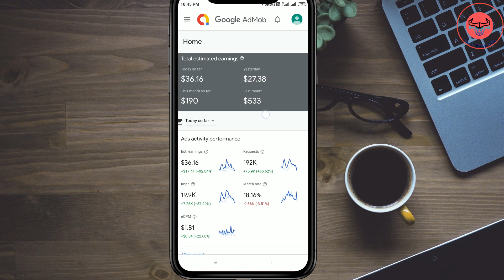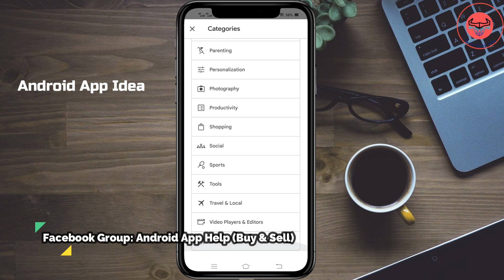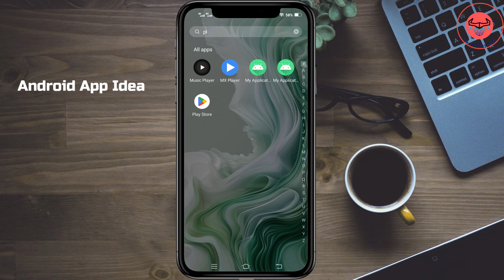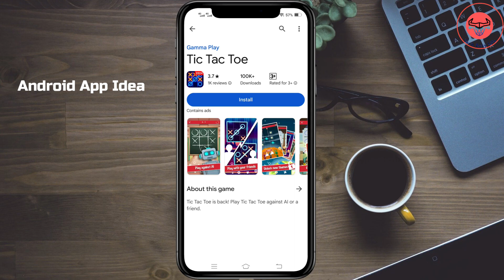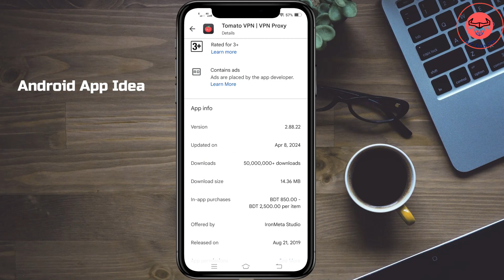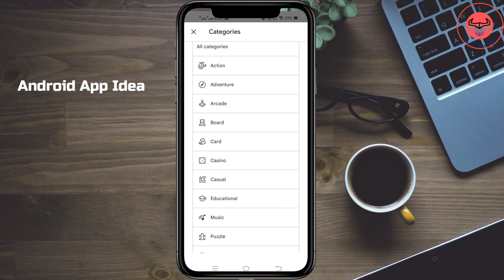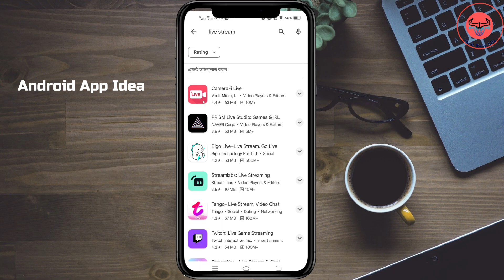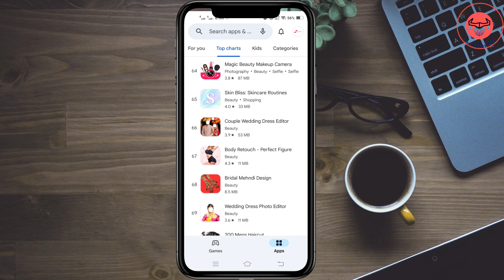Android App Idea | App Ideas to Make Money for App Developer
In today's video I will show you how to generate app ideas. Android App Idea | App Ideas to Make Money for App Developer